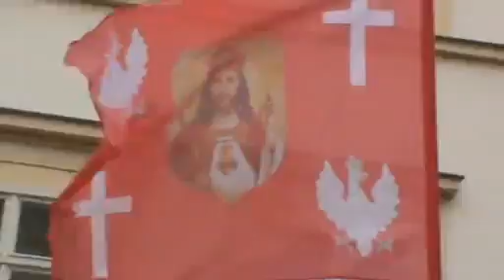Ks. Natanek Praga 17.05.2016 r.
Odbijamy Europę, Lourdes 2016 r.